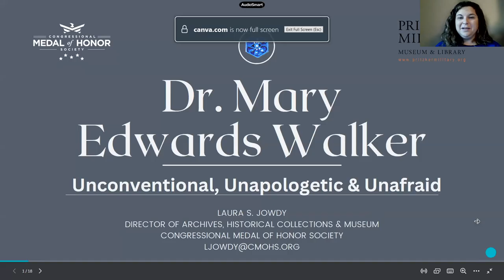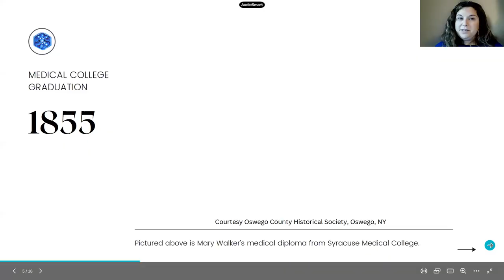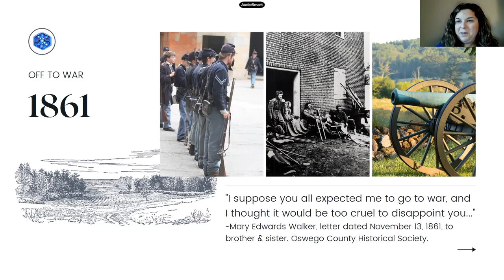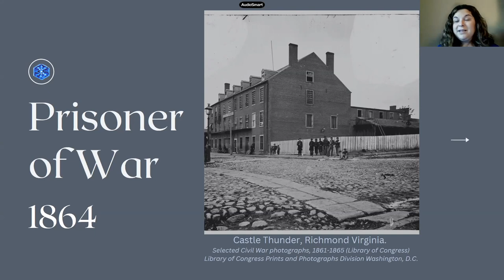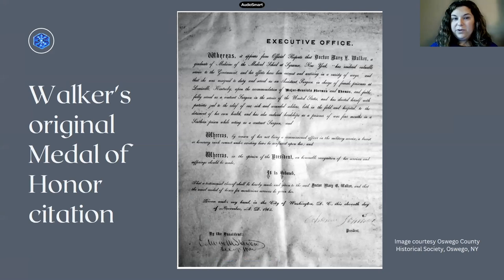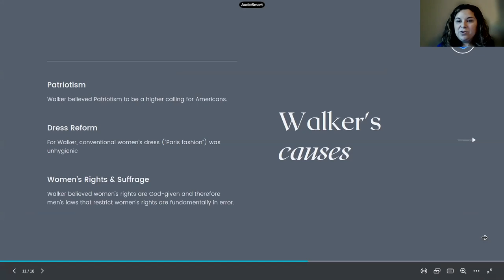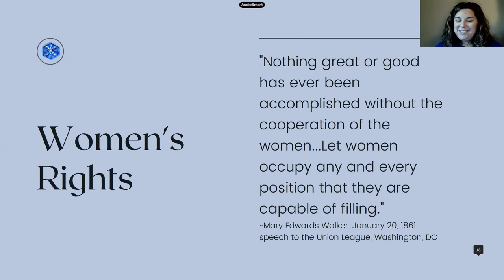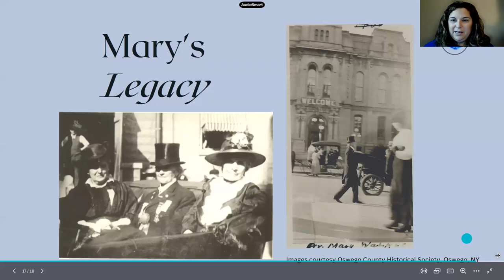Dr. Mary Walker's Civil War Medal of Honor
During the American Civil War, between 5,000 and 10,000 civilian women offered their services as nurses and hospital administrators. Follow the story of Dr. Mary Edwards Walker, a battlefield surgeon, American feminist, suffragist, prisoner of war, and accused spy. Dr. Walker remains the only woman ever to receive the Medal of Honor.